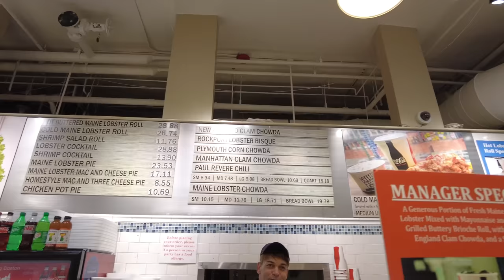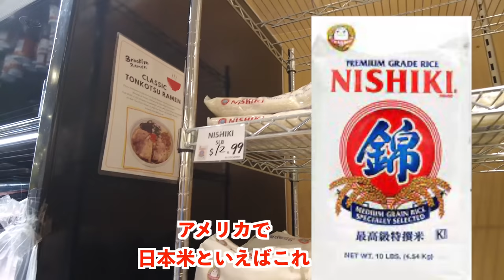【アメリカ旅行記Day 5】ボストンのクインシーマーケット・ハーバード大学・日本食スーパー【Vlog】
【アメリカ旅行記Day 1】トラブルだらけの日本→シカゴ→ニューヨーク【Vlog】

【アメリカ旅行記Day 3夕方】エンパイアステートビルとグランドセントラル駅【Vlog】

【アメリカ旅行記Day 4】まさかのチケット買い間違い！ボストンにたどり着けるのか？【Vlog】

‹出演者情報›
もりてつ
発音指導士